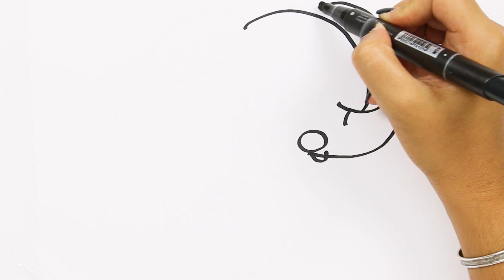Jak narysować słoń | Rysowanie i Kolorowanie dla Dzieci